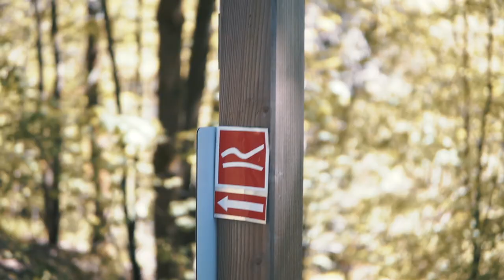Hiking in Germany // Cinematic // Sauerland // Winterberg // Mai 2018 // Sony a6000 + Sigma 30mm 1.4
Sony a6000 body
Sigma 30mm 1.4
GoPro Hero 5
Dji Spark